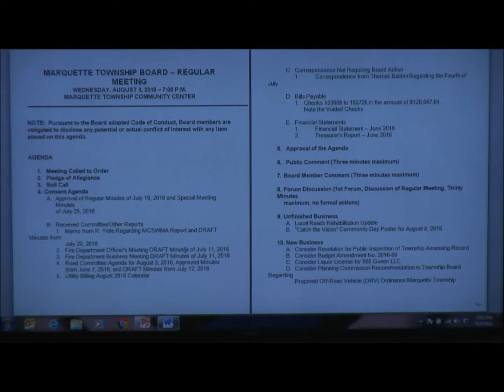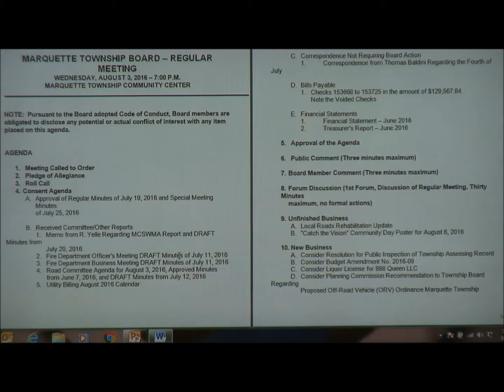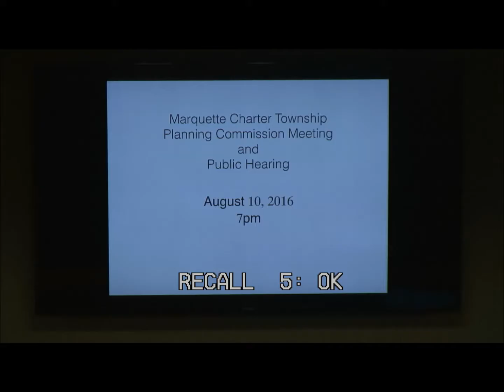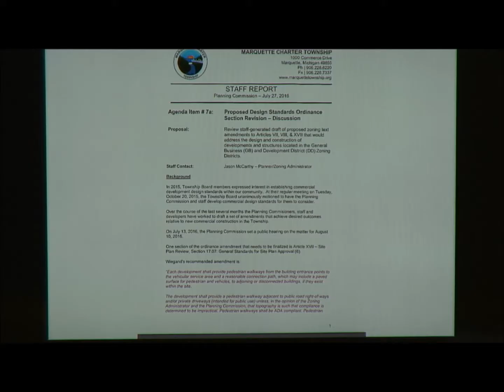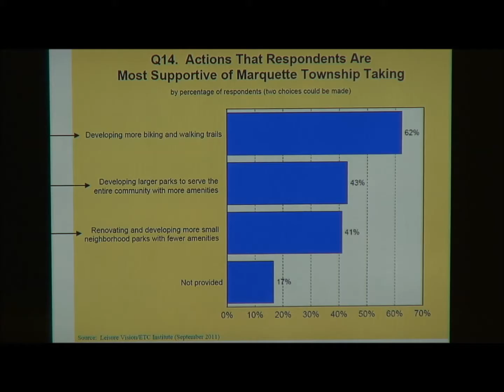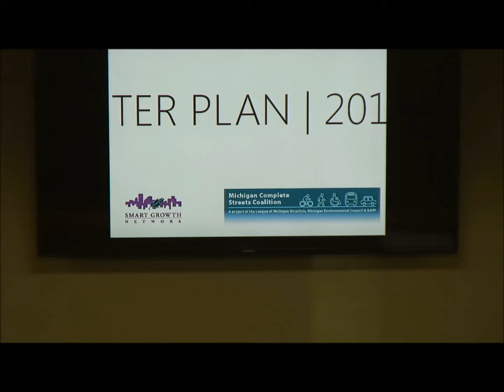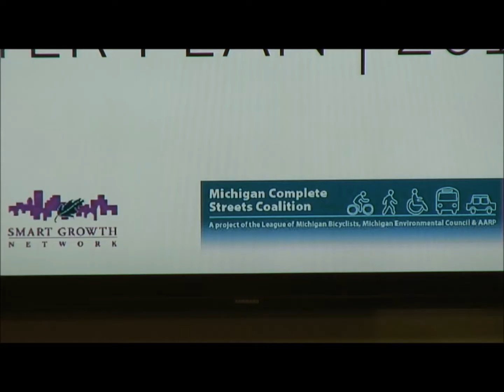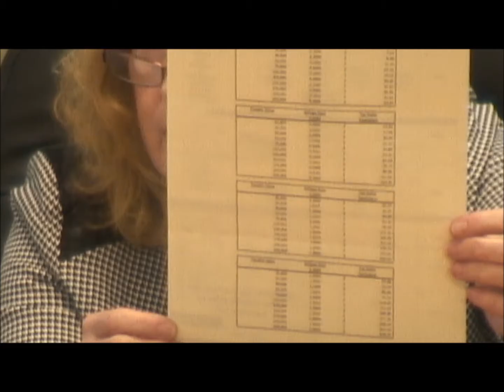Marquete Township Board Meeting - August 3rd, 2016